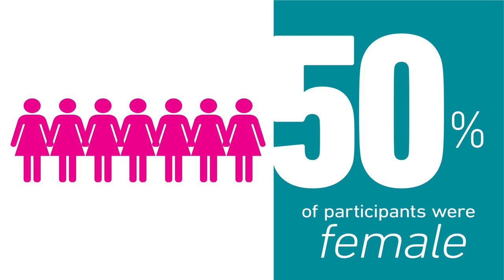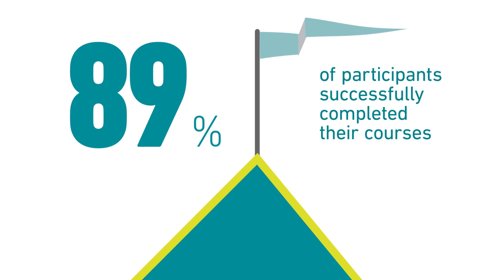2018 DiploFoundation courses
Diplo online learning in 2018

24 online courses on diplomacy and digital policy
79 lecturers from 39 countries
454 course participants from 107 countries

22% from Africa
14% from Asia and the Pacific
35% from the Americas
29% from Europe

64% of the participants came from developing countries
9% came from the least developed countries
15% came from small states

50% of participants were female

89% of participants successfully completed their courses

Presented by: Diplo courses' team
Production: Diplo Belgrade Creative Lab

DiploFoundation

Online courses, capacity building, diplomacy, digital policy